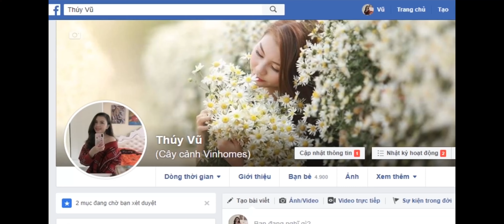Xén Tỉa Hoa Giấy Mùa Xuân | Vừa Có Cây Đẹp | Vừa Có Cành Giâm | CÂY CẢNH CHỢ HÀNG | Hải Phòng